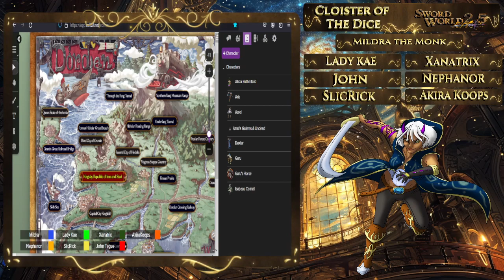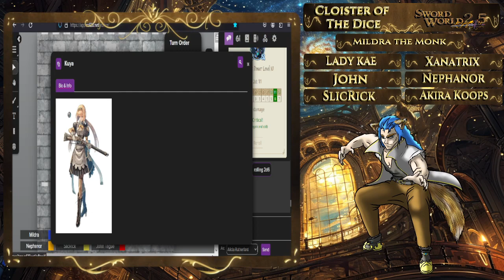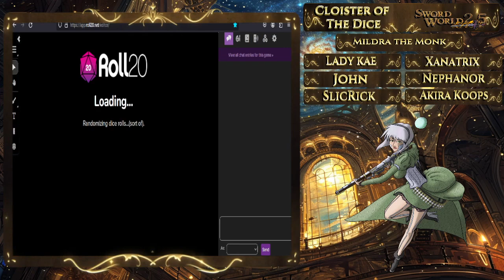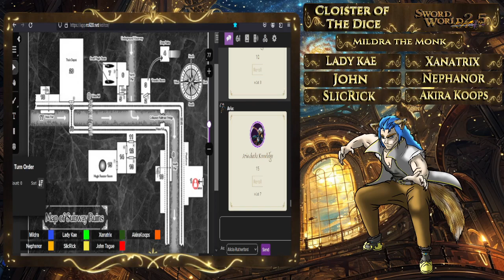The Cloister of the Dice: Aboard the Magic Railroad #4 (The Subway Ruins)